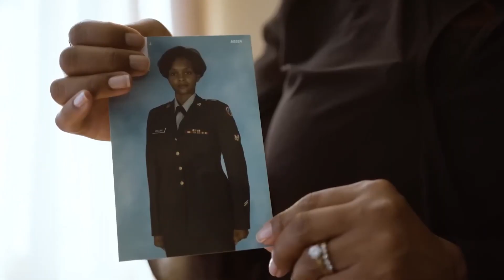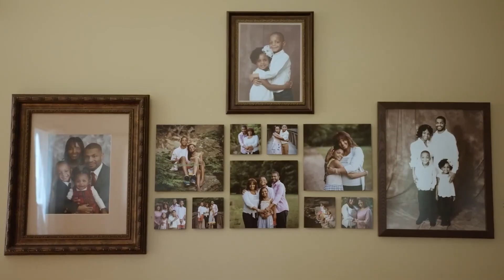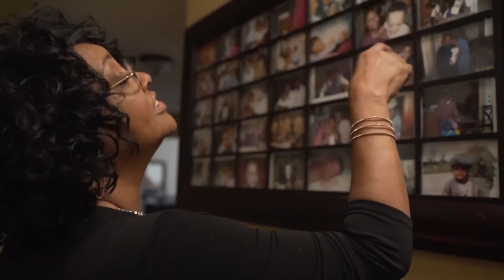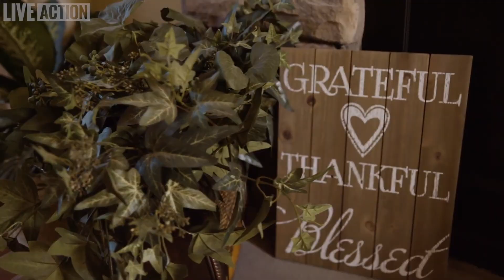5 Surprising Facts About Kathy Barnette You Never Knew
Discover 5 surprising facts about Kathy Barnette that you never knew! From her views on the American Dream to her political insights, this video will give you a new perspective on Kathy Barnette in 2024. In this episode, we dive deep into her life, career, and the moments that shaped her journey. In this conversation, Kathy Barnette shares her inspiring journey from a challenging upbringing to becoming a prominent voice in Pennsylvania politics. She discusses her pro-life stance, the importance of faith, and her belief in the value of every life, regardless of circumstances. Kathy emphasizes the need for gratitude and active participation in preserving the freedoms and opportunities afforded by America, encouraging others to engage in meaningful conversations about tough topics.

Takeaways

1) Kathy Barnette's life story is one of resilience and strength.
2) She emphasizes the importance of valuing life, regardless of its circumstances.
3) Kathy's upbringing shaped her belief that one can overcome adversity.
4) She believes in the power of faith and its role in her life.
5) Kathy advocates for active participation in politics and community.
6) Her experience as a product of rape informs her pro-life stance.
7) Kathy stresses the importance of gratitude for the opportunities in America.
8) She encourages women to embrace their worth and purpose.
9) Kathy's political aspirations stem from a desire to give back to the community.
10) She believes that every life has the potential to contribute positively to society.

Chapters

00:00 Introduction to Kathy Barnette's Journey
04:09 The Impact of Upbringing and Life Choices
09:55 The Sanctity of Life and Personal Beliefs
16:01 Political Aspirations and Gratitude for America

Welcome to The Kathy Barnette Show!

- Vivek Ramaswamy and Donald Trump: A Conservative Comeback? | Ungoverned with Shawn Farash

- From Hip Hop to Elon Musk's Neuralink: Zuby’s Vision

- Trump's Next VP? Kathy Barnette on The Alec Lace Show

Your support means the world to me. Together, we can make a difference. Blessings! 🌟